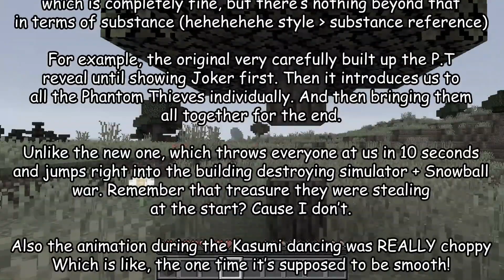Leaked Ryuji gameplay (Persona 5 The Royal)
This is a re-upload, nothing belongs to me.